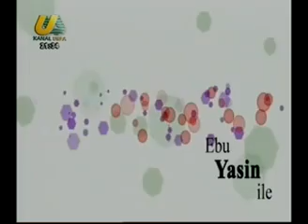ABU YASIN ILE ATABE 14 02 2019